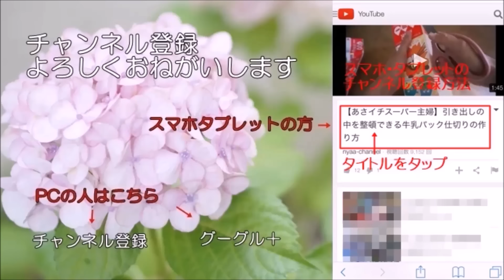ミニオン2015秋の新作グッズ ドラキュラＴシャツなど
2015年秋の新作ミニオングッズの値段。ドラキュラＴシャツやハロウィーンドラキュラポップコーンバケツなどが販売されました。

関連動画の再生リストはこちら⇒ (その他のUSJの動画）